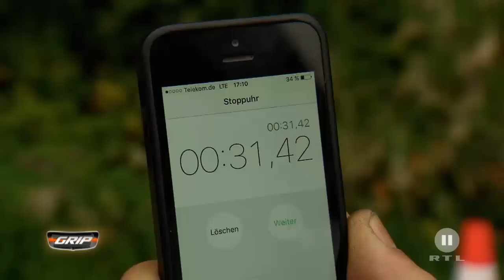Minirakete: Die rasende Bierkiste - GRIP - Folge 336 - RTL2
Was tun mit einer leeren Bierkiste: abgeben oder einen Kartmotor mit 20 PS einbauen? Was nach einer verrückten Idee klingt, ist ein tatsächlich existierender Feuerstuhl - und ganz nebenbei ein Stück rasender Wahnsinn. GRIP-Moderator Helge Thomsen hat eine Runde auf der aberwitzigen Bierkiste gedreht.